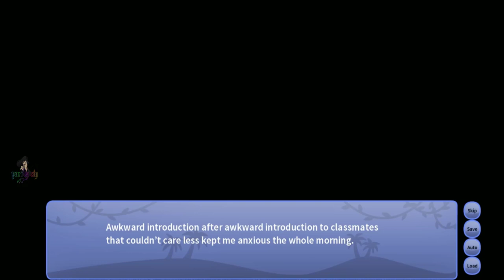Checking Out Snoot Game Part 1 Party is all here!